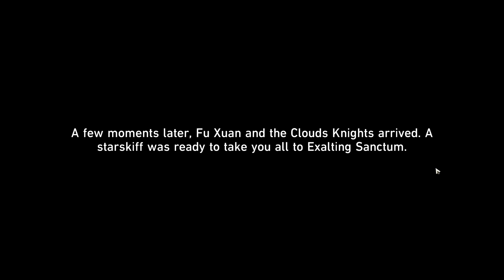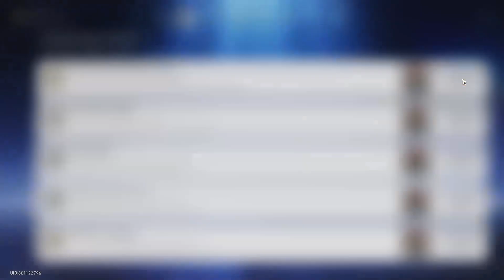Honkai star rail: Insane boss fight against Phantylia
Phantylias boss fight was absolutely amazing, definitely my favorite in the game so far! thank you for taking the time to watch this video everyone!